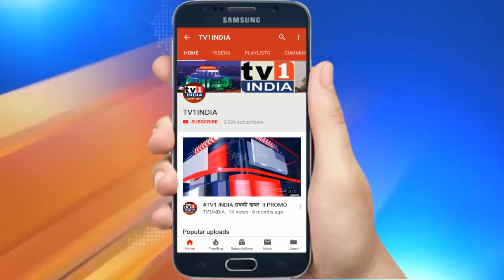Uttarakhand प्रवासियों की हर मदद को तैयार | MLA Ganesh Naik ने दिलाया भरोसा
MLA गणेश नाईक ने दिलाया उत्तराखंड के नागरिकों को मदद का भरोसा